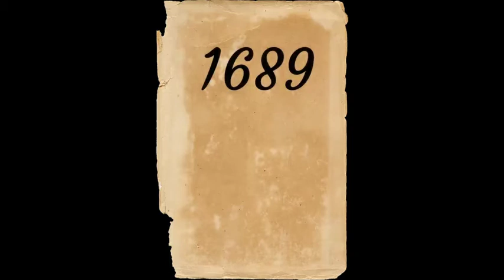Cours No 12 1689 Confession de Foi Baptiste de Londres Ch 4 2 La création